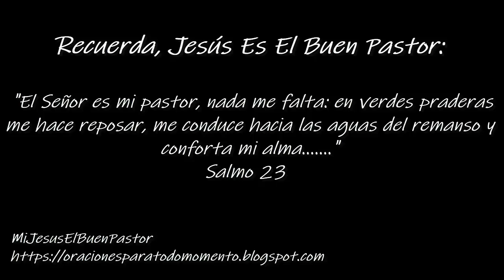SANTO EVANGELIO JUEVES 24 DE DICIEMBRE DE 2020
REFLEXIÓN: "¿Bendigo constantemente a Dios, fuete de toda gracia?".